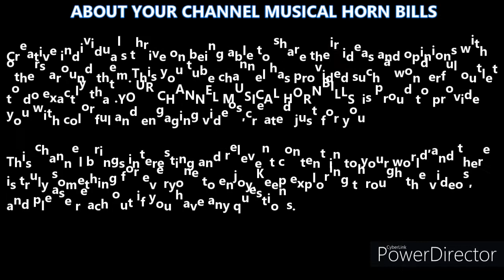What is human rights /Speak about human rights/Adv.. Rajeesh MCJ ,LLB, PHD